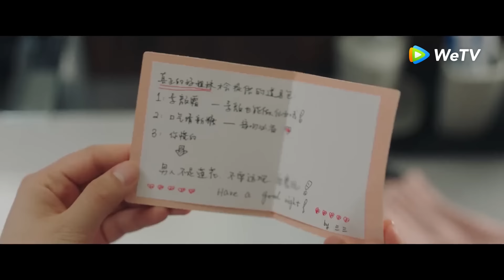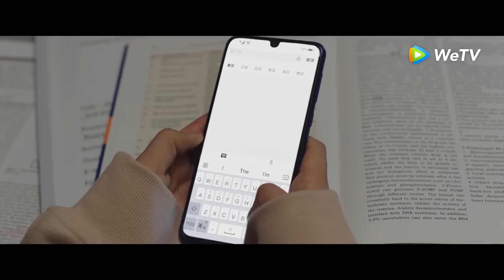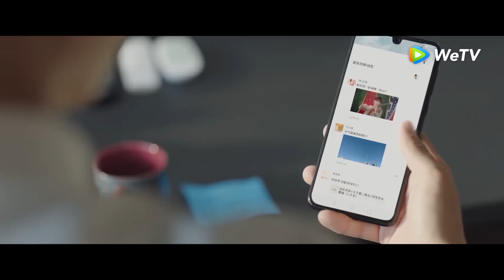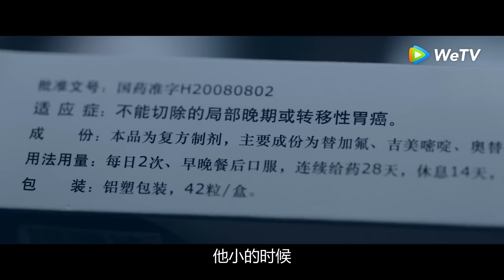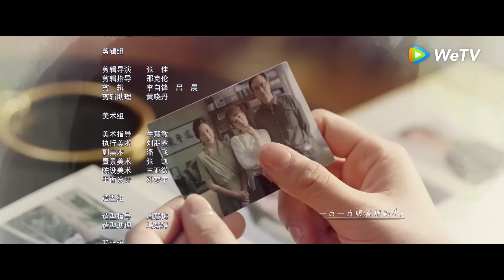[BẢN THUYẾT MINH] | Quãng Đời Còn Lại Xin Chỉ Giáo Nhiều Hơn - Tập 12 | Dương Tử & Tiêu Chiến | WeTV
Phim xoay quanh Lâm Chi Hiệu đang phải đối mặt với thời điểm khó khăn nhất trong cuộc đời. Không chỉ đứng trước nguy cơ từ bỏ cơ hội làm việc ở nước ngoài vì cha ruột bị bệnh, Lâm Chi Hiệu còn chia tay với người bạn trai mình yêu thương. Trong lúc cuộc sống tuyệt vọng nhất, Cố Ngụy đã bước vào cuộc sống Lâm Chi Hiệu và cùng cô vượt qua tất cả.